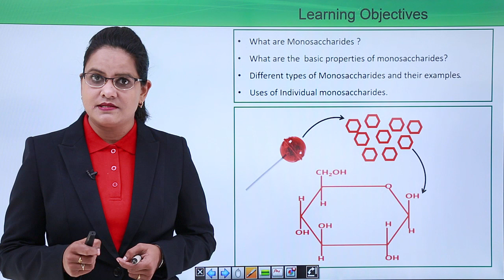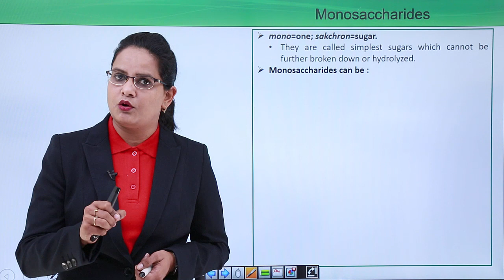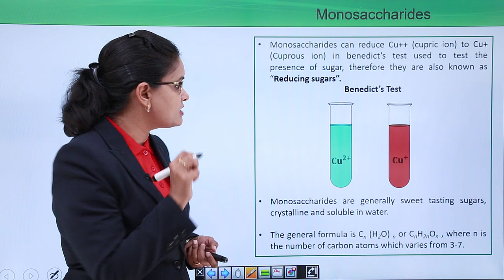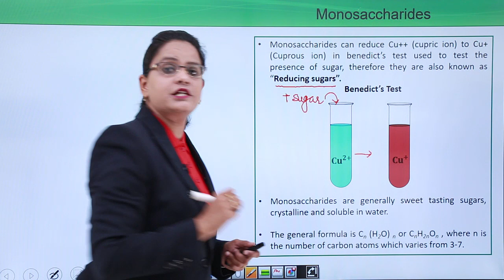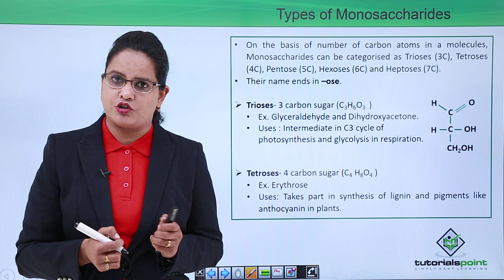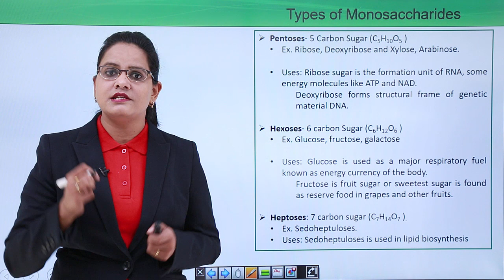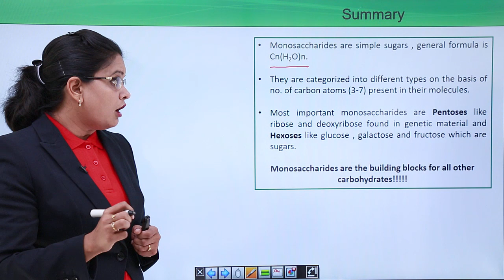Biomolecules - Monosaccharides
Lecture By: Ms.Deepti Trivedi, Tutorials Point India Private Limited